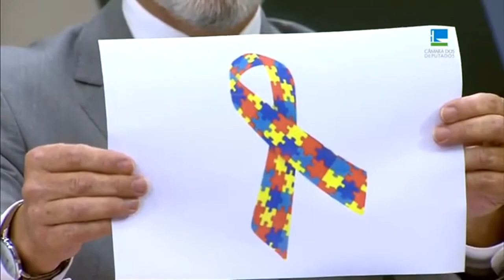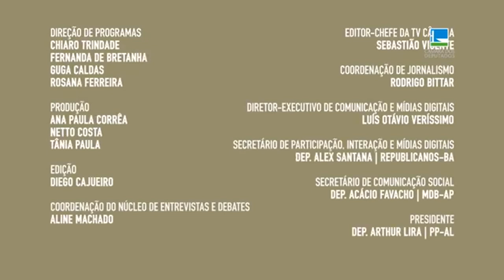Palavra Aberta = A divulgação do símbolo do Espectro Autista (TEA) = TV Câmara